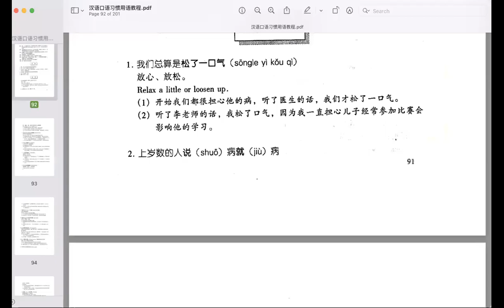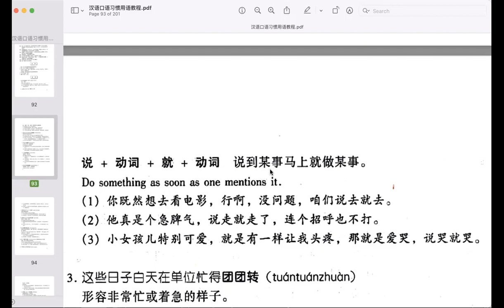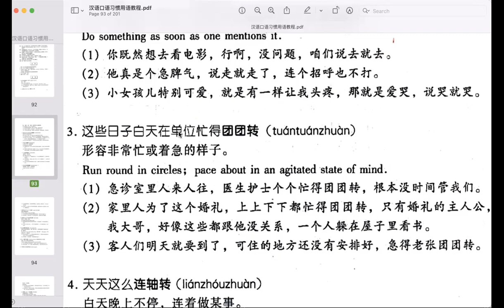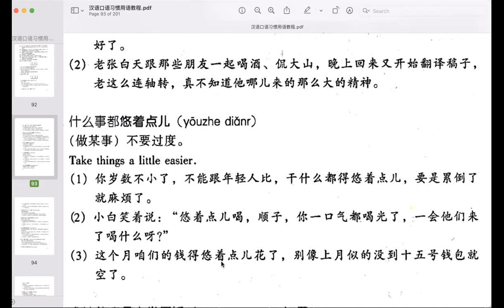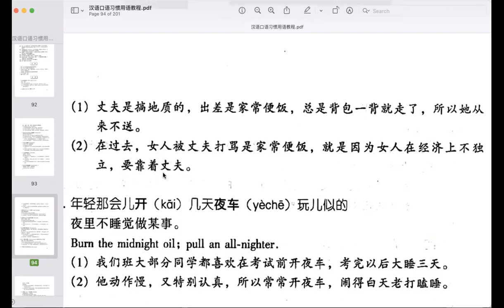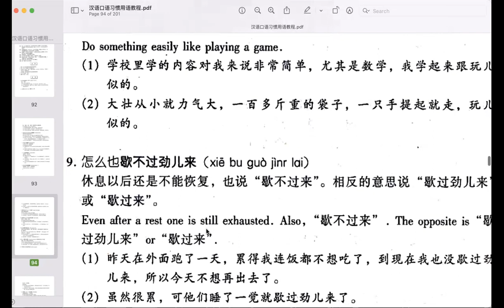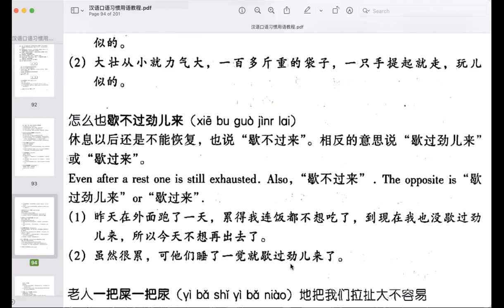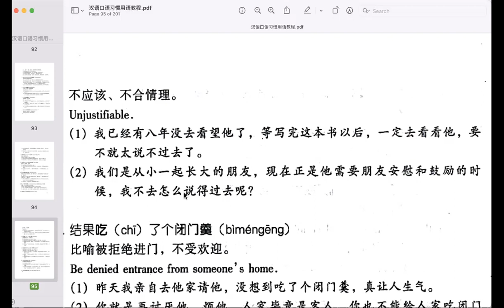这事儿八成儿得黄，注释 1